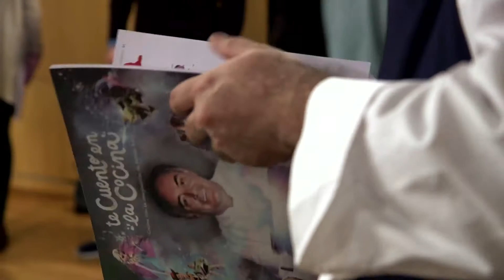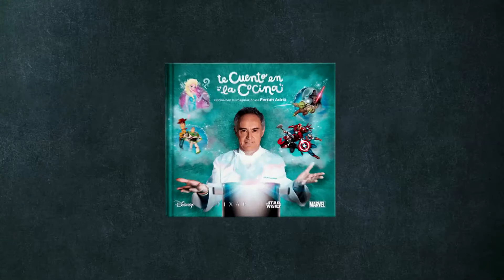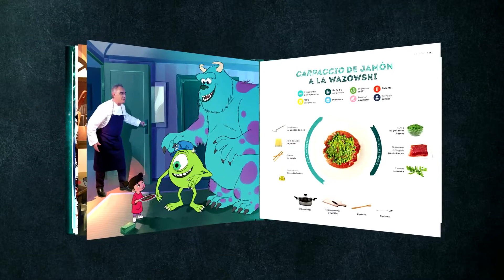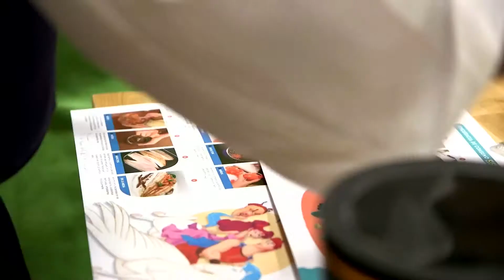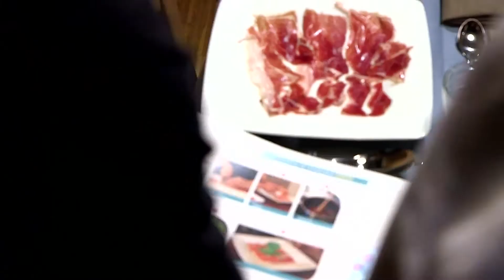Ferran Adrià "Te cuento en la cocina" Libro Disney y Carrefour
El libro que Ferran Adrià ha realizado en colaboración con Disney y Carrefour para que los niños aprendan a comer bien y a disfrutar de la cocina con toda la familia. Mirad cómo es divertido cocinar en familia. Si quieres saber más sobre mis publicaciones sígueme